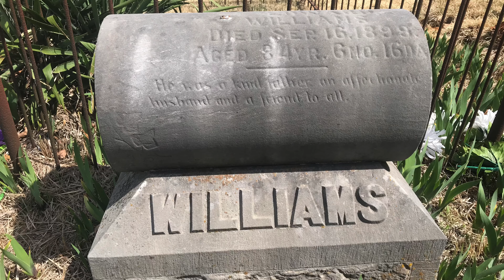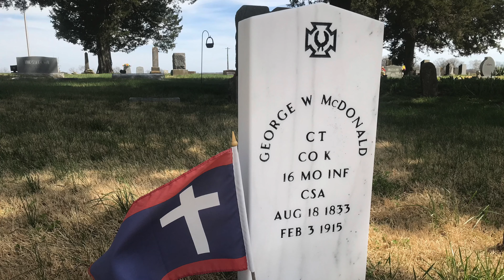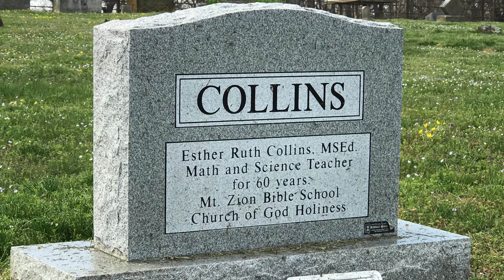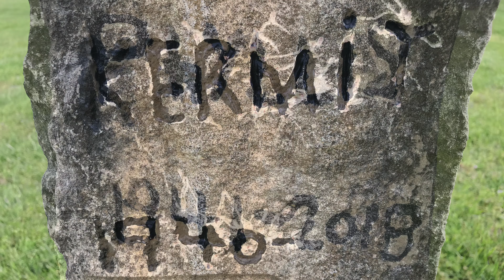Roscoe & Yeater Cemeteries